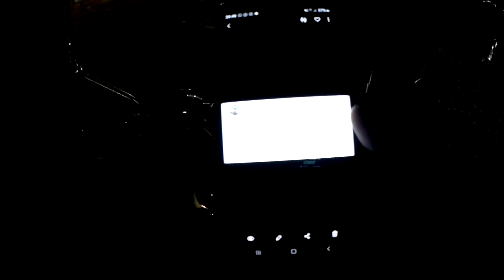Como reagir com farol alto na cara a noite